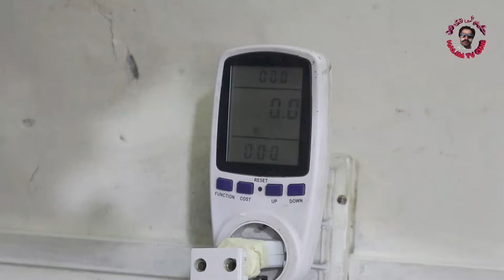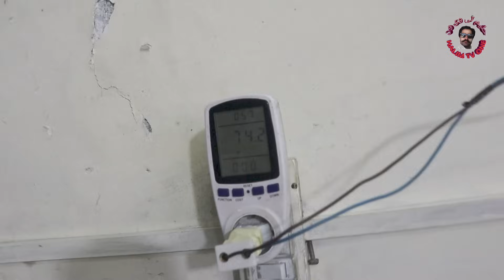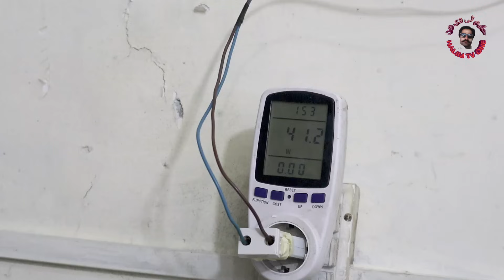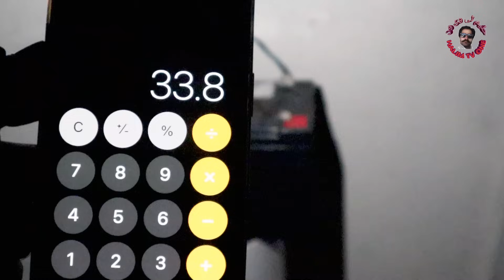Should we buy a local AC/DC fan? | کیا ہمیں لوکل اےسی ڈی سی پنکھا خریدنا چاہیے | AC/DC Fan Details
Should we buy a local AC/DC fan? | کیا ہمیں لوکل اےسی ڈی سی پنکھا خریدنا چاہیے | AC/DC Fan Full Details Review
local ac/dc fan VS branded Fan